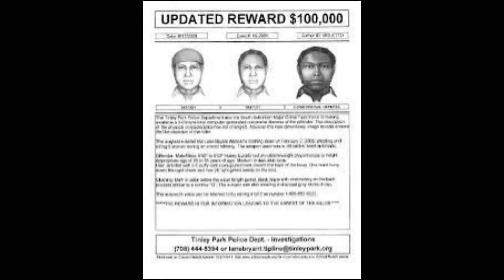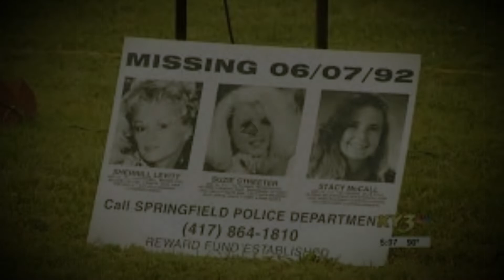3 Weird Unsolved Murders That Shocked The Police. True Crime Documentary.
Today we will be talking about The Springfield Three, the Layne Bryant Murders and one of Japan's most horrifying unsolved murder the Setamaya Murders.